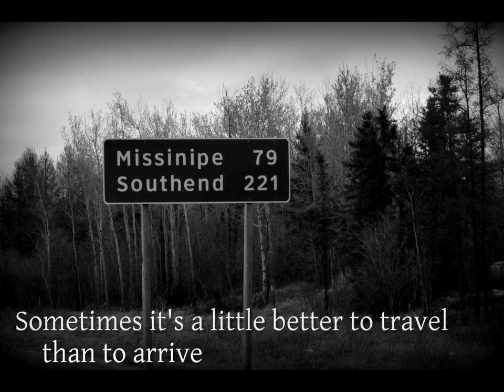Paull River - The Long Way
In August 2015 our family (Tom, Deb, Rohan and Ruth) joined another family (Thomas, Sara, Aria, Gaby and Maya) for a three-week canoe trip into the wilderness of Saskatchewan and back again. The children ranged in age from just turned 2 to just turned 12.

Our goal was to get to the Paull River without the use of an airplane, but like many adventures the best part of it all wasn't what we thought it would be.

Our route started at Besnard Lake and headed north, through Besnard Creek, the Churchill River at Black Bear Island Lake, then into Sandy River and on towards the Paull River just downstream of Paull Lake. From there we followed the trade route back to the Churchill and on towards Missinipe.

The journey to the Paull took almost two weeks and ended up being the highlight of the trip despite being mostly upstream and lake travel with many portages, many of which were grown over pretty good from decades of disuse. The cruise down the Paull and onto the Churchill, with its established portages and whitewater was fun of course but we finished the trip longing for the unbeaten path.

Blackbird - Sarah McLachlan - Believe Music SME - Nettwerk
Emmylou - First Aid Kit - Redeye Distribution - PIAS - Liberation Music - Amazing Records
Bullet Train (feat. Joni Fatora) - Stephen Swartz - EDM
Pass it along - Scott Cook
Shoe Fly - Sung by Ruthie and Aria